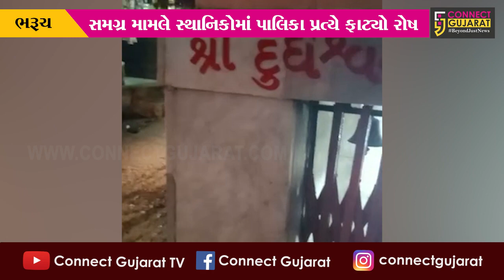ભરૂચ : હાથીખાના સ્થિત દૂધેશ્વર મહાદેવ મંદિરમાં ફરી વળ્યું ગટરનું ગંદુ પાણી, વિડિયો થયો વાઇરલ...